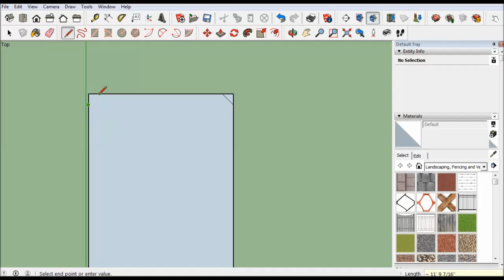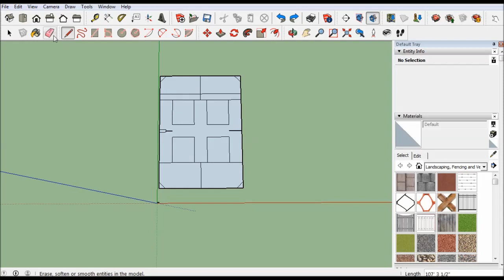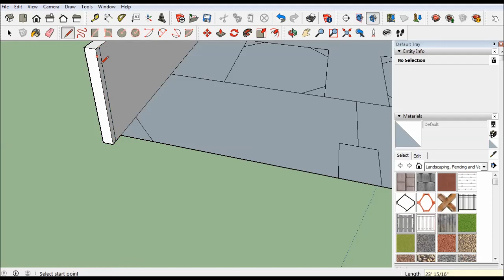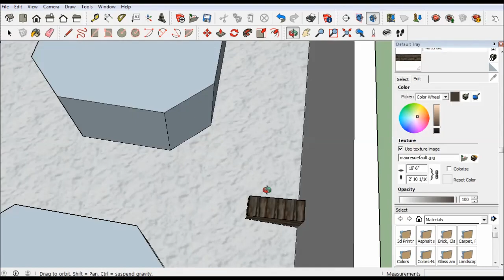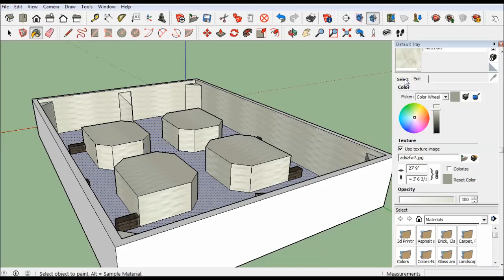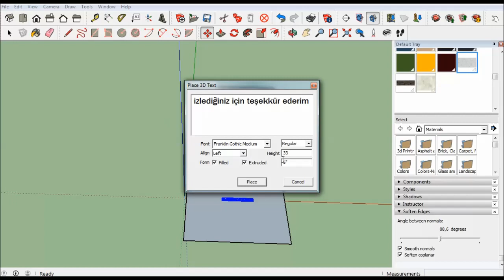Sketchup Counter Strike - Iceworld harita çizimi [ Iceworld Maps Drawing ]